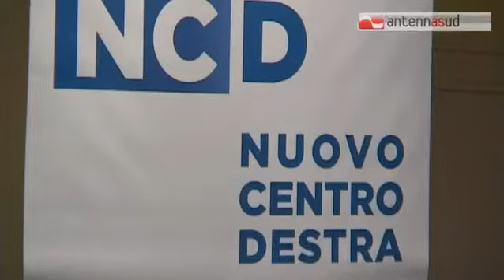TG 21.01.14 Comunali, il centrodestra verso il candidato unico ma senza le primarie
Tanto tuonò che non piovve. La coalizione di centrodestra, riunita attorno al tavolo delle trattative, è ancora indecisa sul da farsi. Forza Italia non vuole le primarie ma si fa avanti l'ipotesi di una consultazione popolare per individuare, come scelta unitaria, il nome del candidato sindaco. Consultazione che potrebbe avvenire online, in perfetto stille grillino.